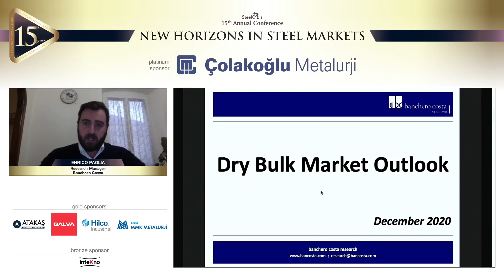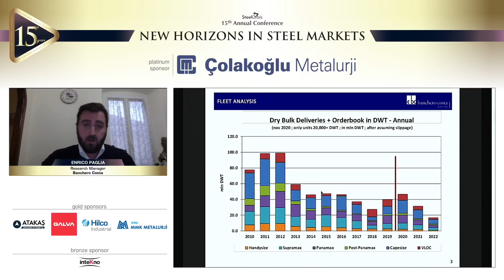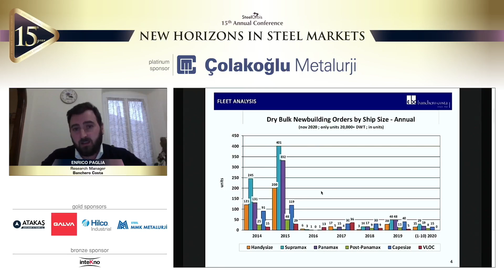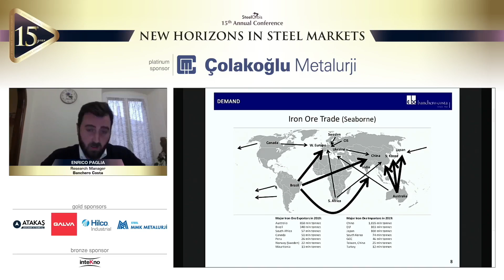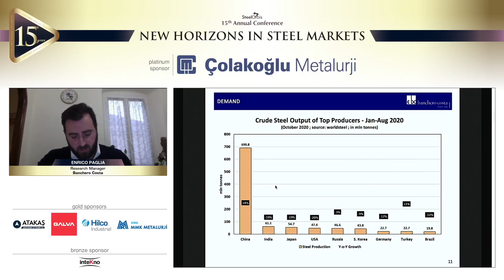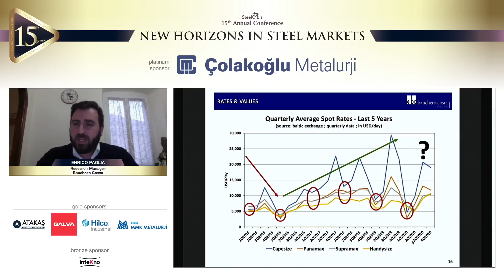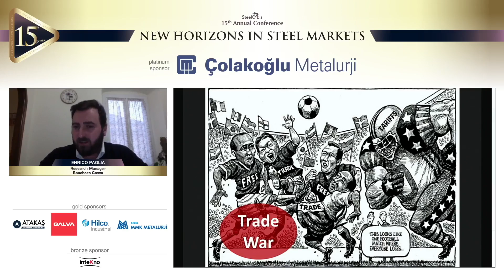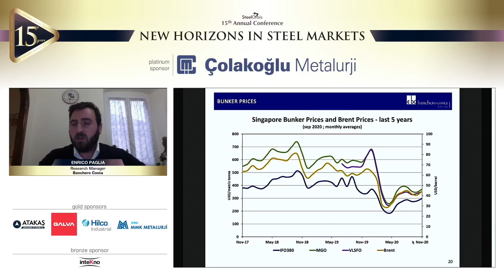Enrico Paglia, Araştırma Müdürü, Banchero Costa / 15. Çelik Konferansı 2020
2006’dan bu yana düzenlenen ve Türkiye’nin bir numaralı çelik konferansı haline gelen 15. SteelOrbis Çelik Konferansı - Çelik Piyasalarında Yeni Ufuklar, bu sene katılımcılarımızın sağlığı ve güvenliği için ilk kez sanal olarak çelik sektörünü bir araya getirdi. İçeriği genişletilerek üç güne çıkartılan konferans 1-3 Aralık tarihleri arasında Çolakoğlu Metalurji ana sponsorluğunda gerçekleşti. 76 ülke ve 834 firmadan toplam 1400 katılımcıyla rekora ulaşan konferansın diğer sponsorları arasında Atakaş, Galva Metal, Hilco Industrial, MMK Metalürji ve İntekno bulunuyor.